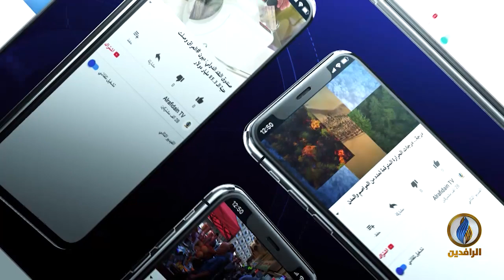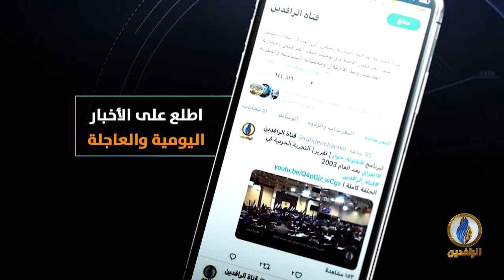مقاصد | مفهوم القوة في الإسلام.. مع سامي الساعدي عضو مجلس الأمناء بهيئة علماء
تقديم
جهاد عدله